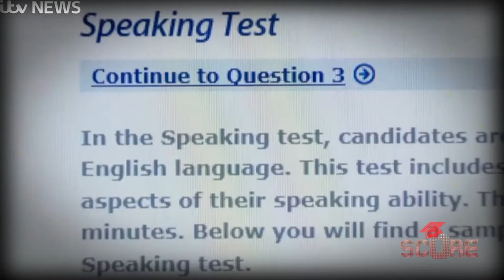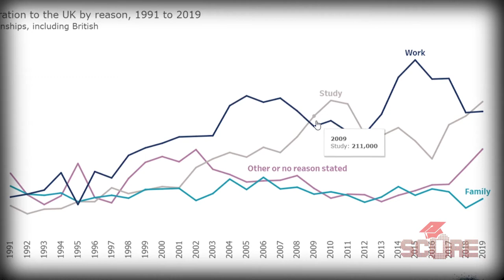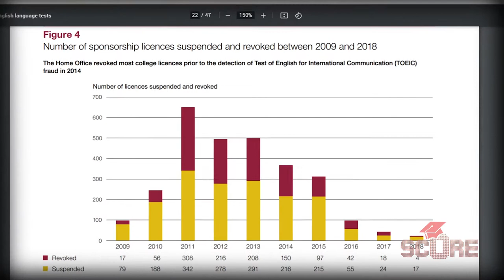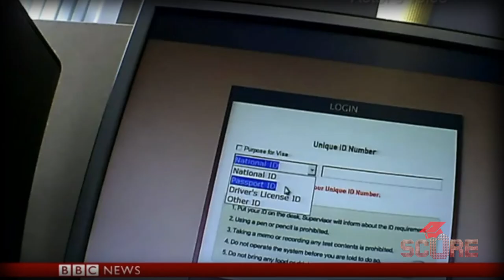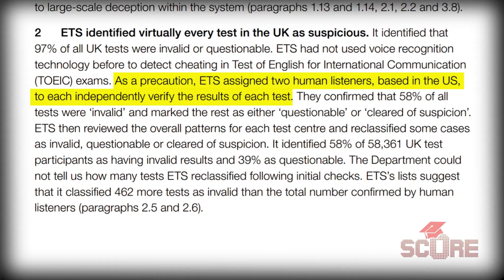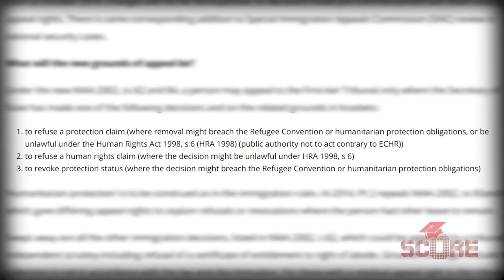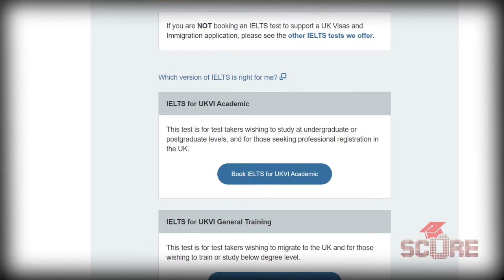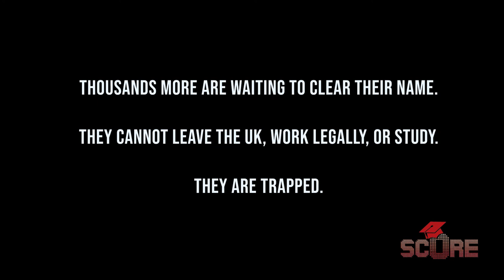How the UK Stole The Future of Thousands of Foreign Students: The 2014 TOEIC Visa Scandal Explained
In 2014 the United Kingdom accused tens of thousands of international students of having cheated on an English exam to gain entry into the country or to extend their visas. The TOEIC visa scandal ended up removing thousands of students from the UK and leaving thousands more in limbo. The UK did not have solid evidence to prove these claims, but that didn't matter to Home Secretary Theresa May.

Recent news shows that the UK Home Office is reexamining these cases and parliament has spoken about the abuses that took place during the TOEIC cheating scandal. Hopefully this renewed attention will result in some meaningful action to right the wrongs committed.

You can give your support to these people by signing the petition for the current Home Secretary to review the cases again.

See how you can support these people and many others by checking out Migrant Voice.

Check us out at prepwithscore.com to see how we can help you.

This video was made possible thanks to footage from:
ABC News
BBC News
BBC Panorama
Fox News
ITV News
NBC News
Parliament's Online Video Service.

And this amazing report from the National Audit Office was absolutely essential to making this video. Basically every fact comes from this one incredible document.

Also thanks to the Guardian and Independent for their interviews with falsely accused students, some examples of which were drawn upon towards the end of the video.